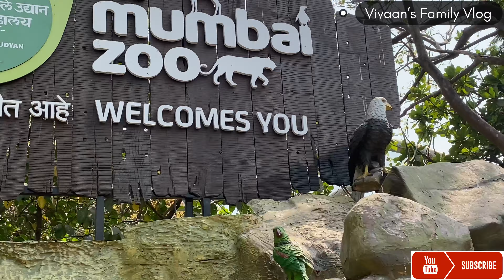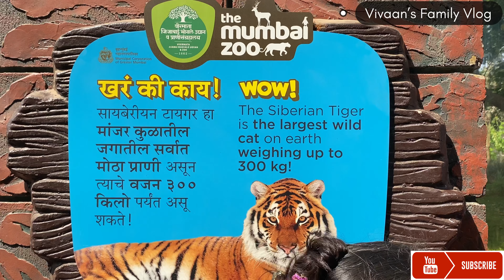विवान आणि शिवू पहिल्यांदा Zoo la गेले.हत्ती वाघ आणि बरेच काहीmarathi vlog#indianvlogger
विवान आणि शिवू पहिल्यांदा जिजामाता उद्यान, मुंबई la गेले. हत्ती वाघ आणि बरेच काही. व्हिडिओ जरूर पहा

भायखळा येथील वीरमाता जिजाबाई भोसले उद्यान आणि प्राणीसंग्रहालय म्हणजेच राणीची बाग आता नव्या रूपात पाहायला मिळणार आहे.

Railway Station, 91A, Lalbaug Flyover, near Byculla, Byculla East, Byculla, Mumbai, Maharashtra 400027